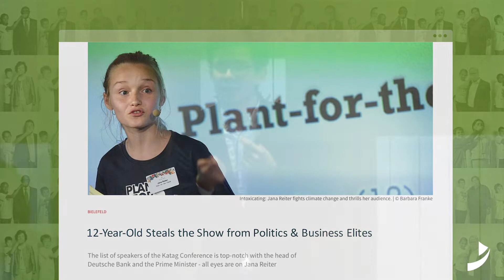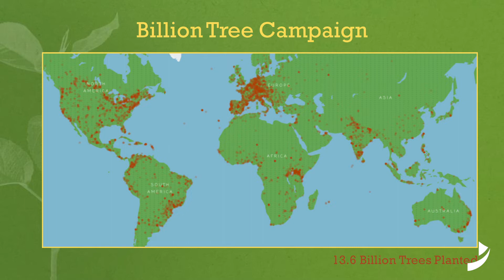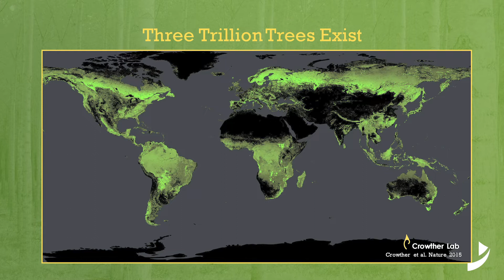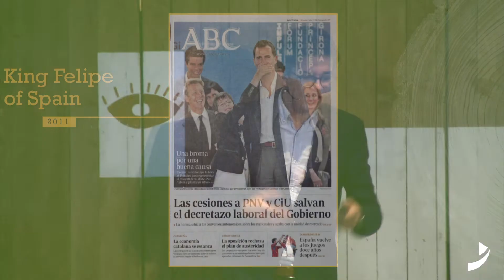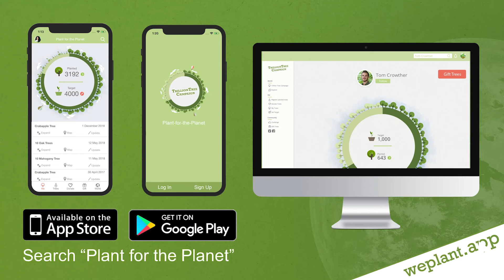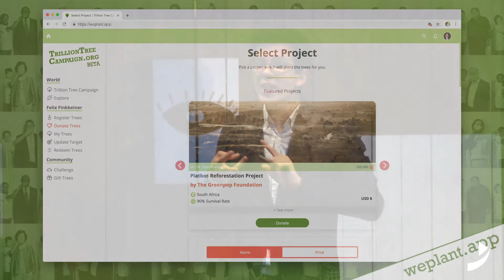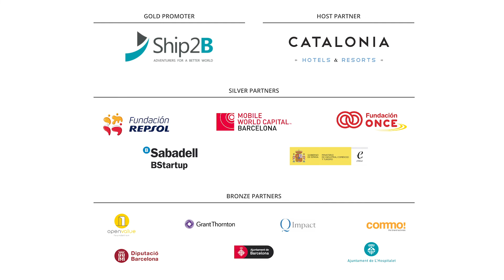Felix Finkbeiner: Activists, disruptors and warriors in times of crisis | VI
Conferencia de Felix Finkbeiner, fundador de Plant-For-The-Planet Foundation, durante el VI S2B Impact Forum.